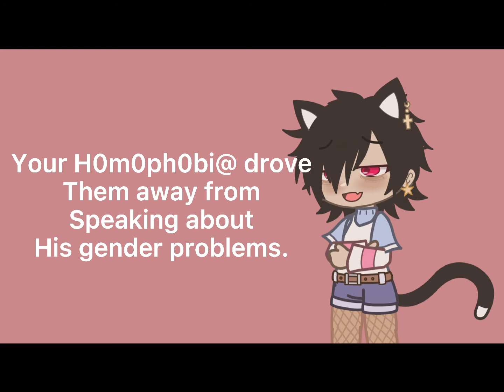“What happened to our happy little girl?”